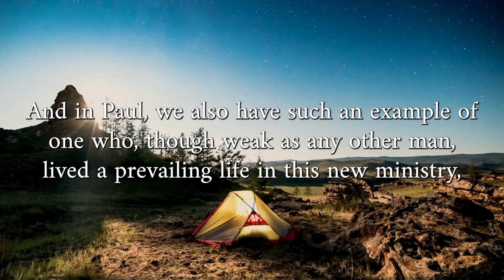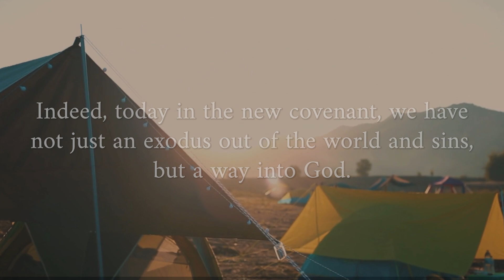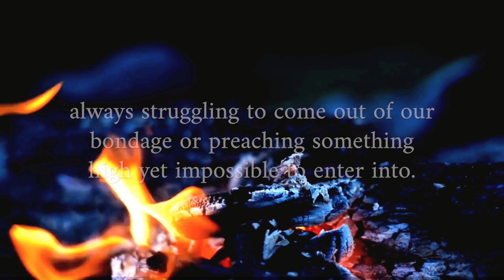The new ministry prevails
"Today, we have two ministries to choose from: the ministry of the old covenant and that of the new. Can you tell the difference? Moses brought the ministry of the old in glory to the Hebrews at Mount Sinai after they came out of Egypt. But the glory of the old was temporary, fading — only physically upon Moses’ face. In the New Testament, in contrast, the glory of the ministry of the new covenant in the face of Jesus Christ is eternal, shining within our hearts. And in Paul, we also have such an example of one who, though weak as any other man, lived a prevailing life in this new ministry, overcoming every obstacle and all earthen things.

Indeed, today in the new covenant, we have not just an exodus out of the world and sins, but a way into God. How can we live such a prevailing life as Paul did? Only because we have met the Lord in reality through the Spirit. Having the living God within us, and not just upon us, we have much boldness to declare His righteousness, living our lives, unlike Moses, with an unveiled face. Today, we do not declare laws with 'You should…,' or our own pitiful self-effort with 'I want to…,' but this ministry of righteousness in which we declare 'We are…!'

And what is the sign of this prevailing life in us? It can be easy to declare something 'high' and far away from us. But if we have this ministry, we are building the way in for others to have their entrance on the earth today. Moses built the tabernacle in type, but only the high priest could enter into that glory. Today, we are tabernacling together in the church life, serving one another into the reality of Christ. Now, we have no more need to live in the ministry of the old, always struggling to come out of our bondage or preaching something high yet impossible to enter into. Have you met this glorious Person? Is He in you? Are you living out this prevailing ministry today? This new, tabernacling life will continue to shine forth."

This is our "Highlights" series of podcasts from The church in Toledo, Ohio. We hope through them you will find light and inspiration.

► Other channels:
@thechurchintoledoblog  [Chinese language]